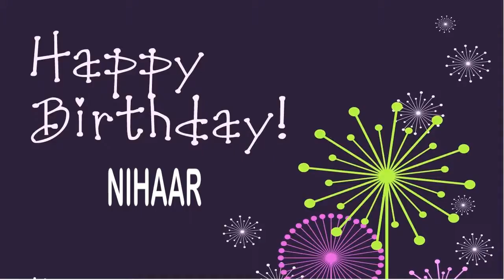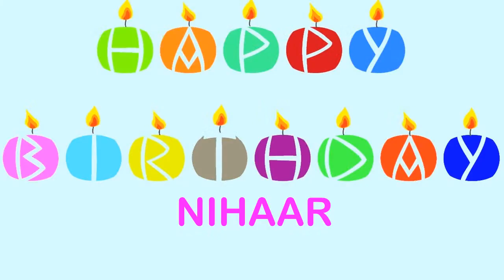Nihaar Wishes & Mensajes - Happy Birthday